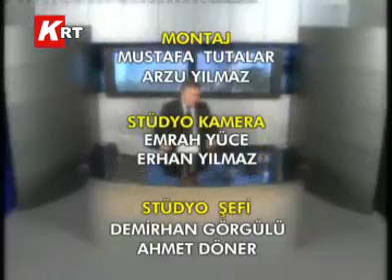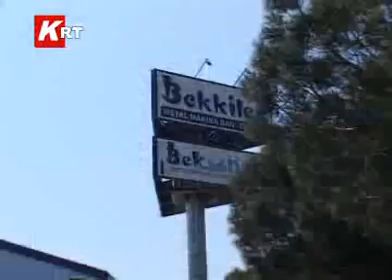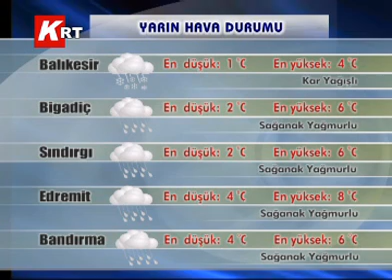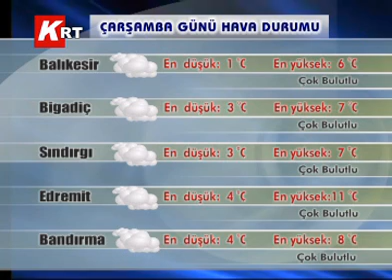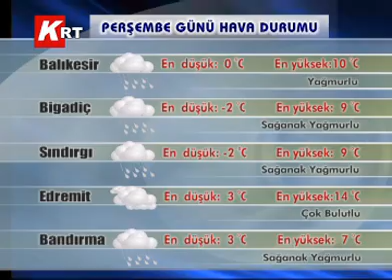12-03-2012 KRT HABER